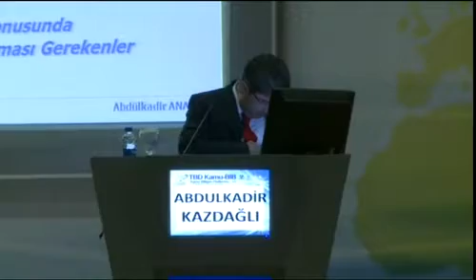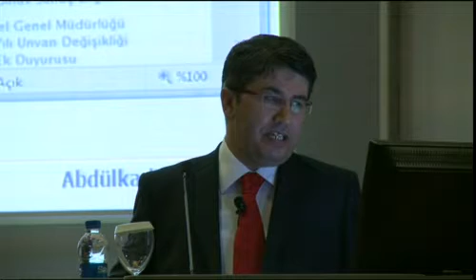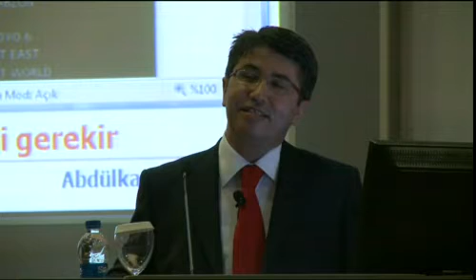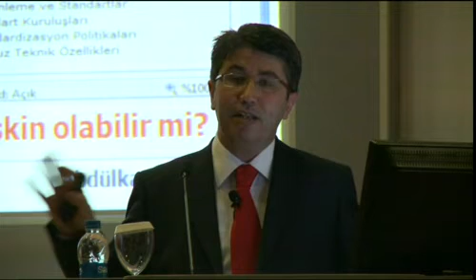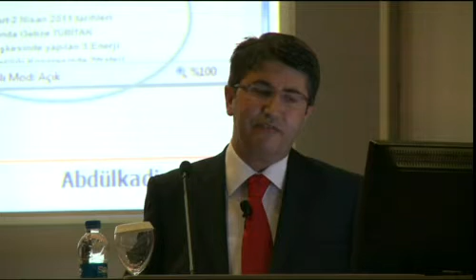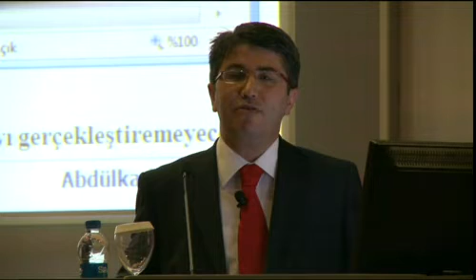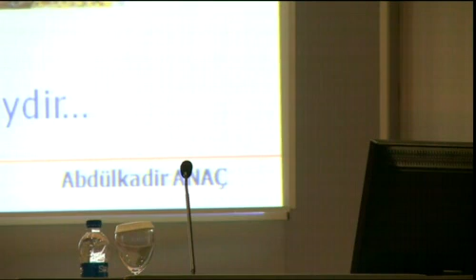Kamu-BİB'13 Özürlü Bireylerin Bilgiye Erişmesi Abdulkadir Kazdağlı